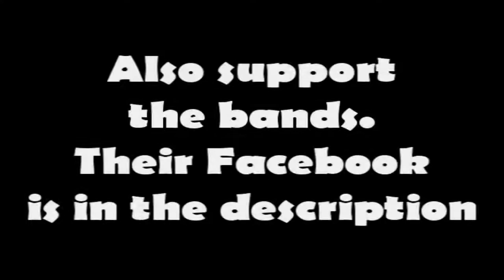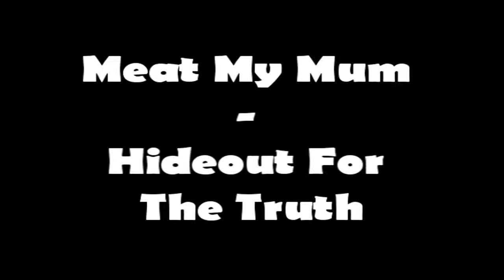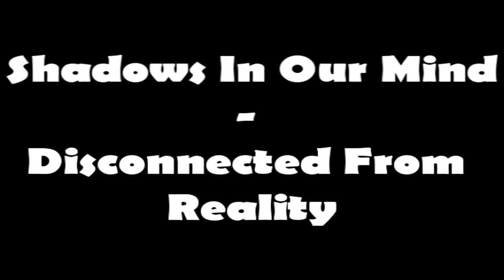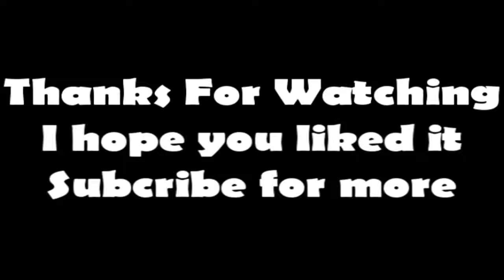25 Insanely Heavy Underground Deathcore Breakdowns